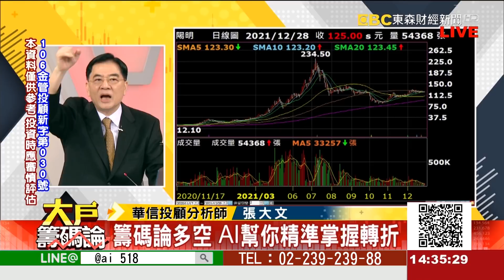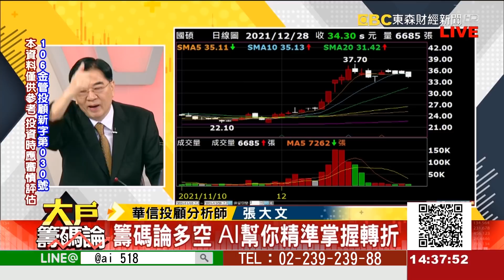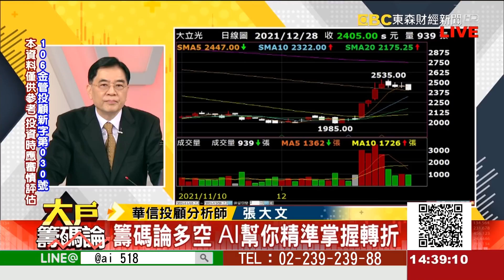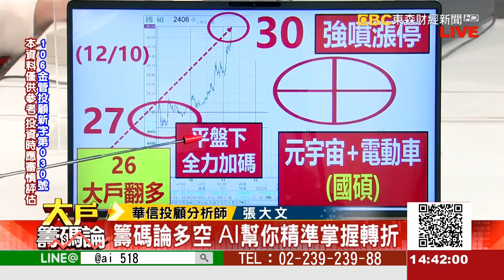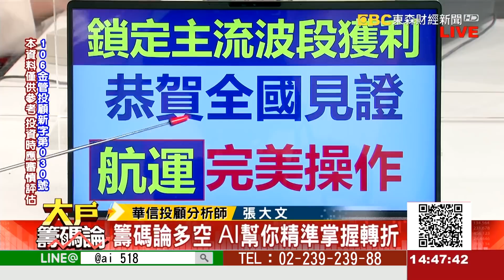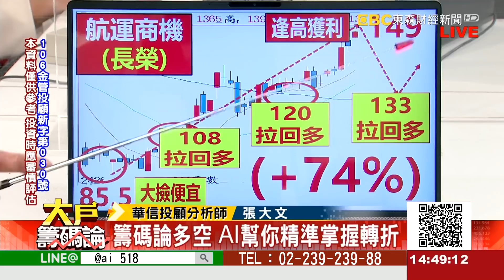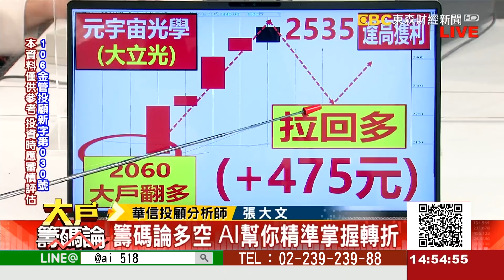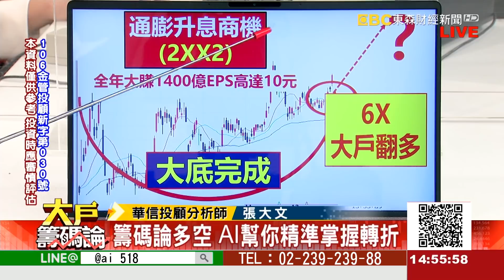《大戶籌碼論》張大文 20211228